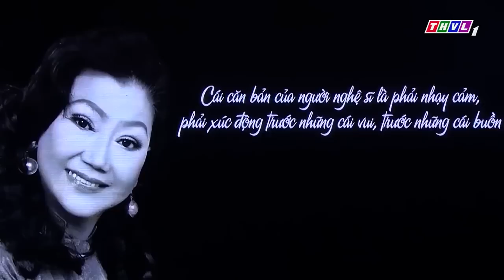Trần Tấn Bảo vừa CẤT GIỌNG đã khiến Cẩm Ly BÀNG HOÀNG vì giọng quá đỉnh💓Tuyệt Đỉnh Song Ca Nhí 2022